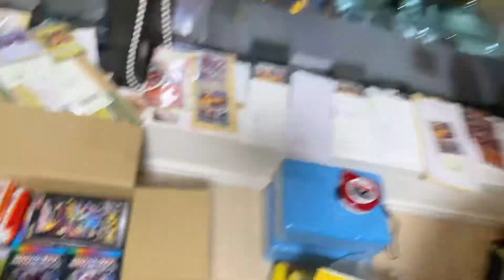NO Vmax Climax 😱 ‼️ - I lie … it’s VMax Climax - Ha Ha 😎￼ & some FAT final orders heading out 👍🏻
Let me know if you need any Pokemon cards sourced locally here in Japan.
I aim to help small scale Pokémon card reselling businesses source cards at prices competitive with their larger local reseller competition.

We can work together with your budget taking into account market prices and supplier prices in your local area to make your business viable where you are in the world.

This channel will cover Pokémon cards, but I can also source other trading cards and lot of other merchandise from Japan, especially Transformers and Zoids, the pages of which are also linked below. Followed by some related FaceBook groups.

And please share these links below with anyone who might be interested 😁

Japanese Pokémon Cards Merch Buy Direct from Japan
 (This is a page. Please Like and Follow for updates)

Japanese Pop-Culture Anime Manga Characters Toys Figures & More (Group)

And my Transformers and Zoids pages and groups.

Transformer Treasure Chest - Japan Exclusive & Rare Figures

The Most Awesome G1 Figures - Hasbro, Takara, 3rd Party (Group)

Zoids Discount e-Store : Direct from Japan

The Awesome 80’s & Beyond - Cartoons Comics Shows Movies Toys Pop-Culture ! (Group)